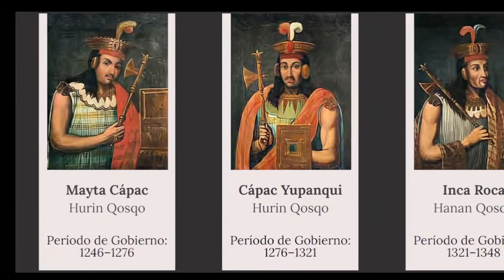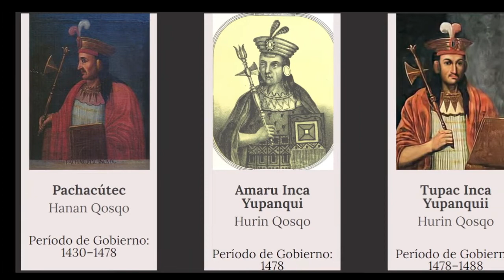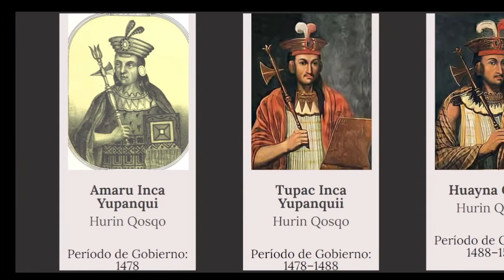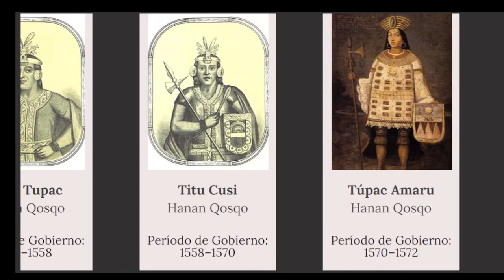todos los gobernantes incas - timeline- tahuantisuyo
timeline de los incas por años. cusco peru.
este video muestra a los gorbernantes del imperio del tahuantisuyo por años  dinastia.